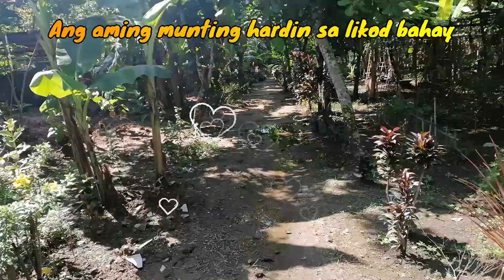Harvesting Time in our Garden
Backyard gardening is one of our past time.We can easily harvest on what we need without worrying our health.We can save money and 100% organic.